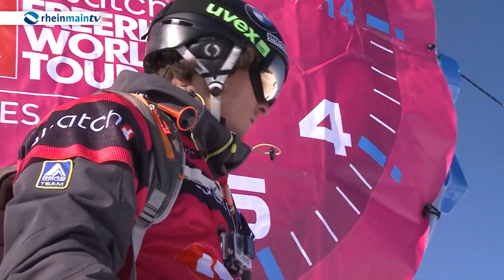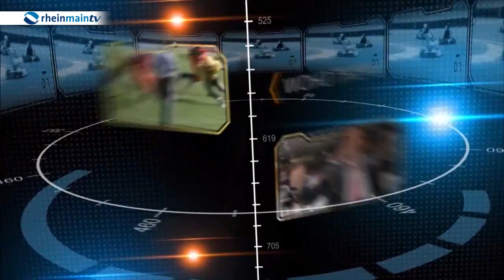Sport Show vom 30.März 2015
Unsere Themen heute:

- Steffi Jones wird neue Bundestrainierin
- EC Bad Nauheim sicher Klassenerhalt - wir schauen auf die Saison zurück
- Felix Wiemers mit gutem Lauf auf der Freeride World Tour in Alaska

Im Studio der Geschäftsführer des EC Bad Nauheim - Andreas Ortwein